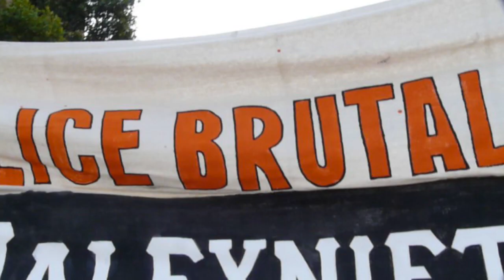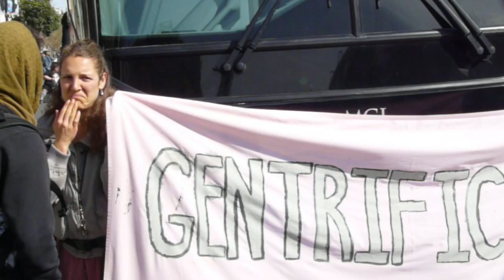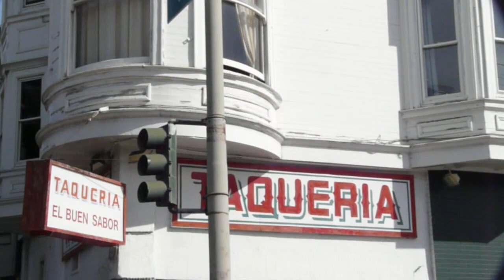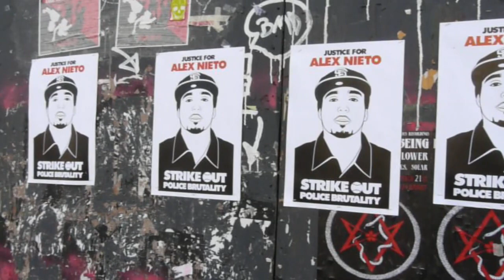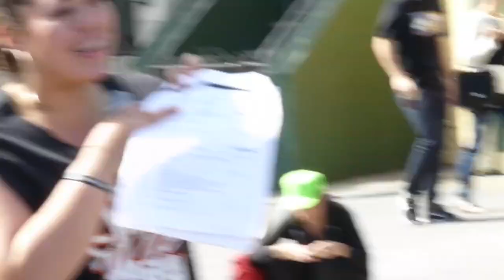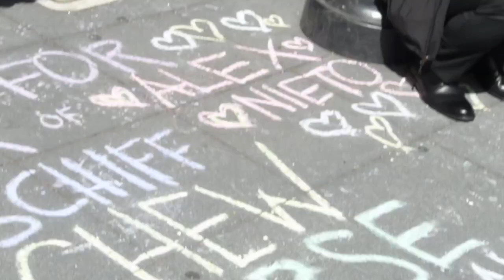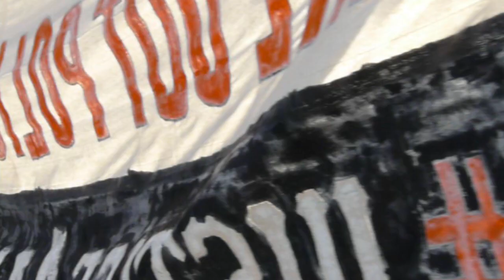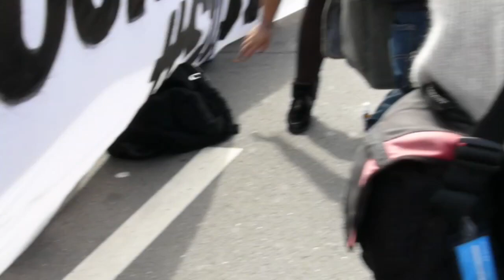The Occupation Of The Mission Police Station -- 2015-03-23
On the anniversary of unarmed San Francisco resident Alex Nieto being shot 59 times, community members block the driveway at the Mission Police Station. Residents and supporters also detained a "tech bus" from Yahoo that was trespassing in the neighborhood. Protesters shut down the entire block of Valencia St. between 17th and 18th Streets for four hours and fifteen minutes: "415," which is the police code for a "disturbance, and is also San Francisco's area code. Community members gave speeches and spoken world performances accompanied by the Liberation Brass Orchestra and Bloco Loco. The four officers were tried in absentia by a Peoples Tribunal. After being found guilty, the Nieto's smboloically ripped the officers badges to shreds and trampled them in the street.